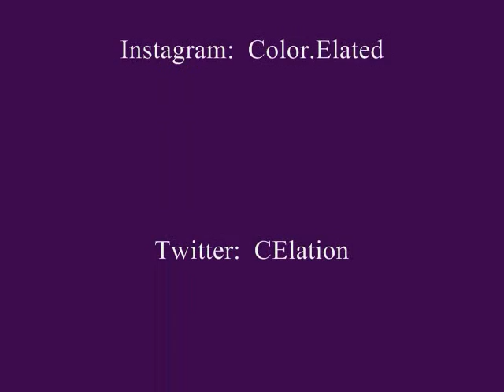I am Crushing on These Shades: Brown, ,Sparkly Eyes, Deep Plum Lips!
Loving this look for daytime.  Great for work, great for Fall.
Products used:
Colour Pop Super Shock Shadows in Birthday Girl, "3", Bandit and Mittens.
MAC Pigment in Dark Soul
MAC Shadow in Wedge
L'Oreal Infallable Pro-Matte Foundation in Soft Sable #111
It Cosmetics Bye Bye Under Eye Corrector Concentrate Cream in Medium
Lancome Le Crayon Khol in Black Ebony
Urban Decay 24/7 Glide on Eye Pencil in Roach
MAC Lipliner in Night Moth
L.A. Splash Smitten Liptint  Mousse in Raven Claw